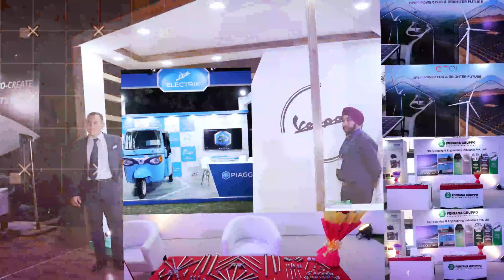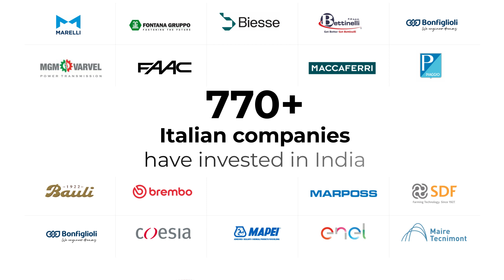Italian Tech in India 2024 - Italian Know-How for India’s Energy Transition and Manufacturing Growth